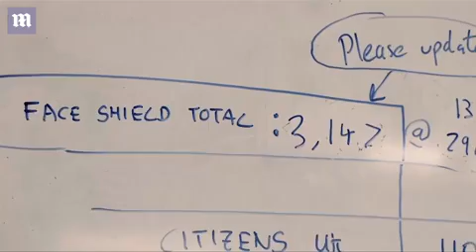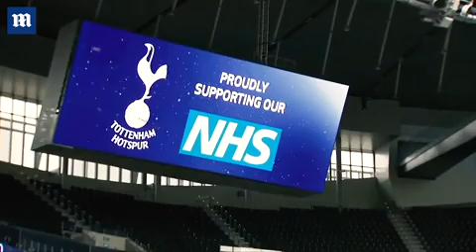Mourinho on Spurs' efforts to battle coronavirus pandemic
Moment Jose Mourinho on Spurs' efforts to battle pandemic as stadium is used by medics and also comments on the Premier League's speculated return.